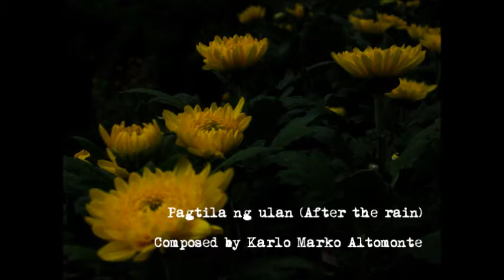Pagtila ng ulan (After the rain, Royalty Free background music)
Decided to share some original music I created and anyone's free to use them for their video projects as background music. But do credit me whenever possible, perhaps include a link to my channel if it's not too much trouble.